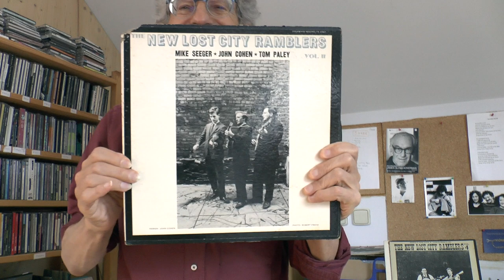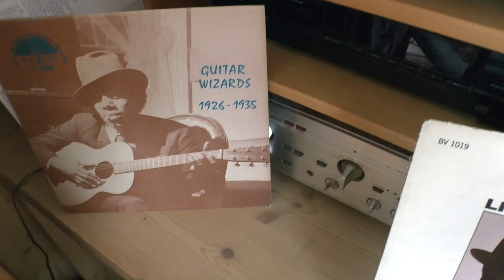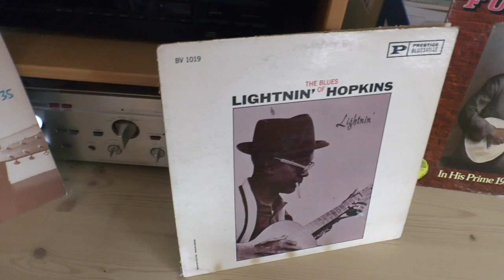The Deep Roots of a Song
Hello, friends. In this video, we dig down deep to find musicians, styles and life events that are reflected in a short piece of mine called "11 O’Clock Special." The 60’s urban folk music revival, musicians like Mississippi John Hurt and the New Lost City Ramblers, my early piano playing, the Martin D28 guitar and many other “roots” get some loving attention here. It’s long, but hope you last through the song at the end!